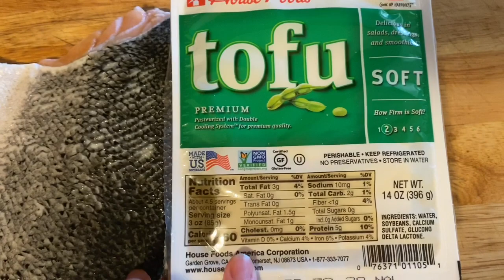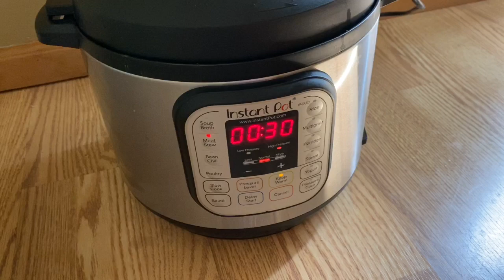疫情期间再来个高压锅三文鱼豆腐番茄汤喝喝Instant Pot Salmon & Tofu & Tomato Soup